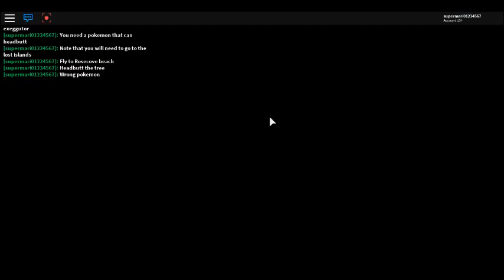How to get alolan exeggutor in Pokemon Brick Bronze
This is a scratch guide to see how to get alolan exeggutor in Pokemon Brick Bronze.